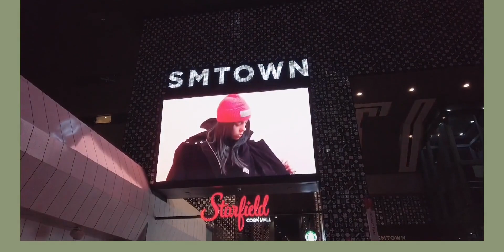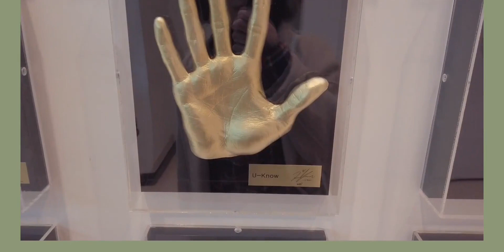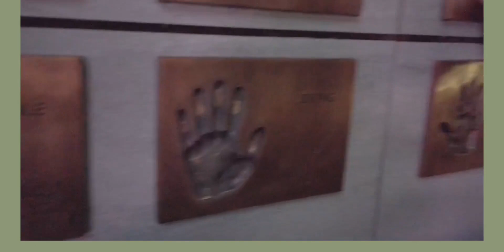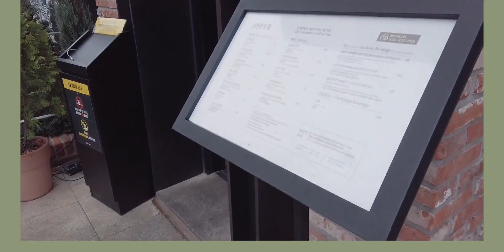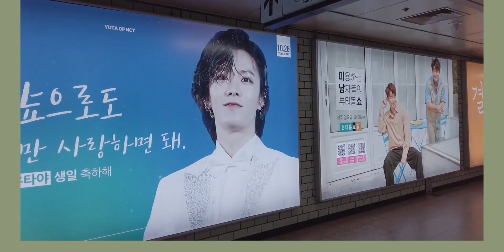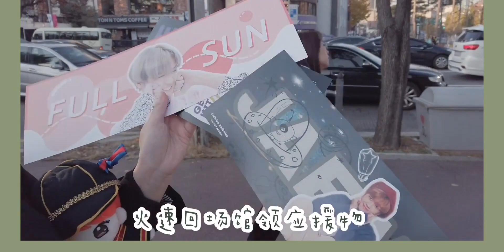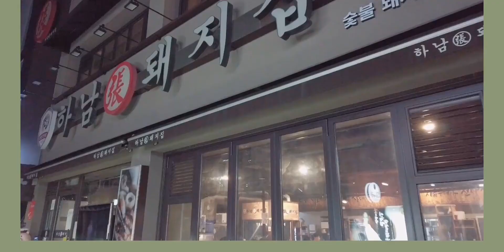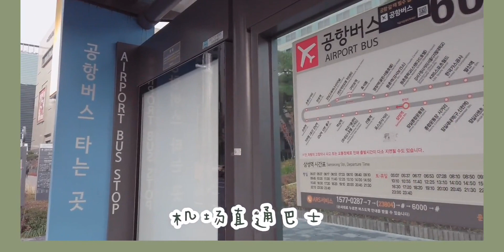【S&E】VLOG24去看NCT DREAM的演唱会啦The Dream Show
同时同地 (Walk you home),李帝努,罗渽民,NCT,明星,音乐现场,演唱会,VLOG,NCTDREAM